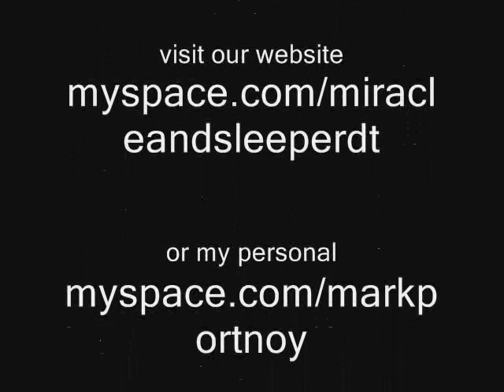Dream Theater - Metropolis Pt. I (Marco Lazzarini Drum Cover)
Italian drummer Marco Lazzarini (Secret Sphere/Lucky Bastardz) version of Dream Theater masterpiece "Metropolis Pt. I".
The song is performed by MIRACLE & SLEEPER, a DT tribute band, recorded in 2008.
The band: Marco Pastorino, vocals - Alessio Cavallo, guitars - Gabriele Ciaccia, keyboards - Paolo Torrielli, bass.